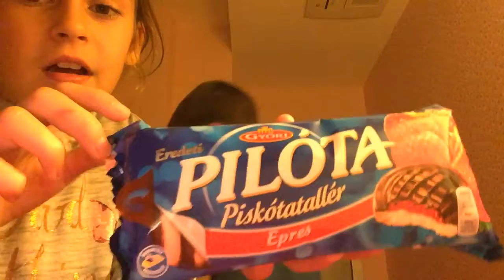Bemutatkozás+írjatok kérdéseket Facebookon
A Facebook oldal:két barát